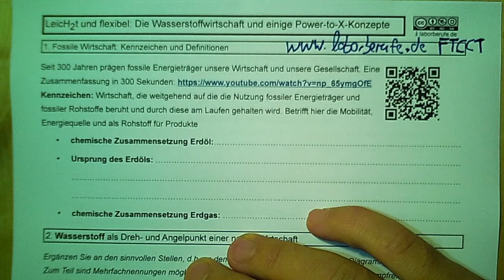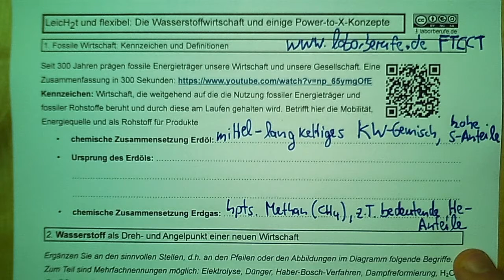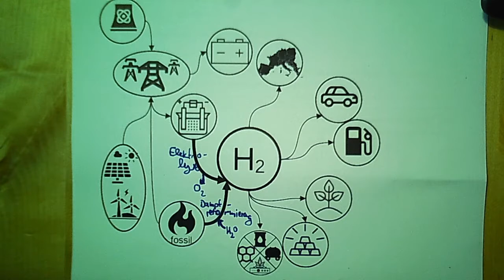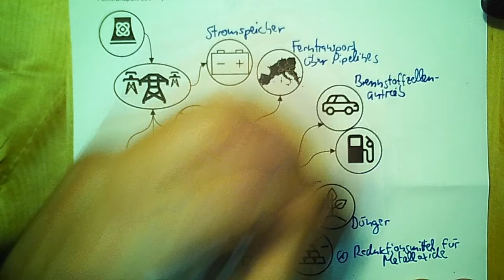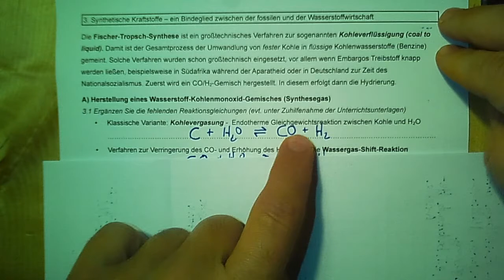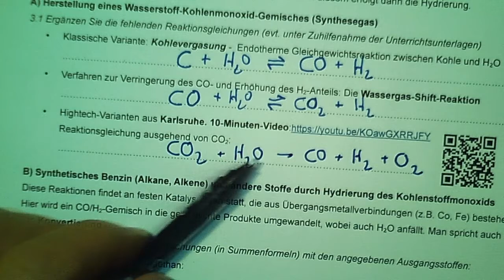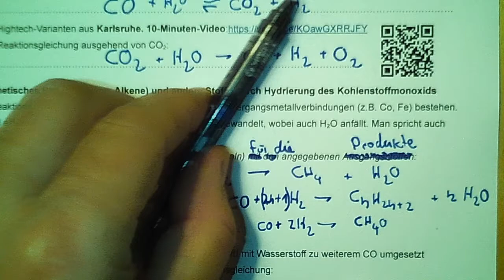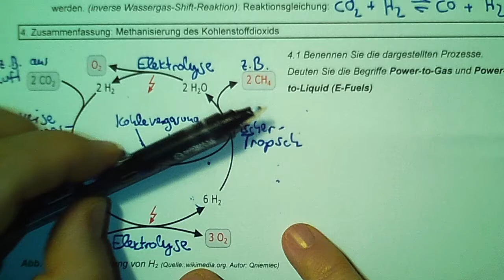Wasserstoffwirtschaft und einige power-to X-Konzepte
Besprechung der Wasserstoffwirtschaft und einiger Power-to-X-Konzepte (incl. der Fischer-Tropsch-Synthese) mithilfe eines downloadbaren Arbeitsblattes. Für chemisch vorgebildete Zuschauer (z.B. Studierende, CTAs oder Chemielaboranten). Video entstand im Rahmen der Ausbildung zum staatlich anerkannten Techniker.